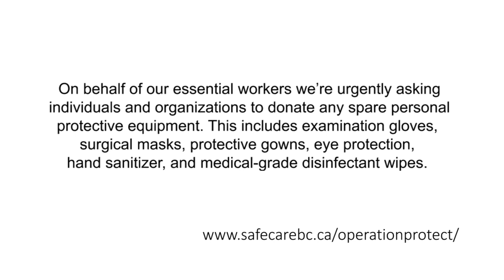"Lean on Me" Eugene Reimer Middle School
This video is dedicated to all the front-line workers. We are "leaning on you" like never before. We want you to know, that we appreciate you!

At Eugene Reimer Middle school we are always looking for ways to give back to our community. As a school of character, we continuously focus on community building, and with this new reality due to COVID 19, we are being more creative with our virtual teaching.

Ms. Sidhu's grade 7 class at Eugene Reimer Middle School decided to create a music video to the song 'LEAN ON ME "and dedicate it to our frontline workers. We were determined to make sure that we included students from across Abbotsford School District. There is more learning and empowerment when we give back collaboratively and navigate this new virtual teaching reality together.

 Seven school principals, thirteen students from across eight schools, thirteen teachers from multiple schools and local doctors, paramedics, police officers, and more participated. Our goal as teachers and principals was to model for and engage students in social responsibility while authentically building a stronger community.

It is incredible what you can do when you join forces!

Thank you Bill Withers for your inspiring music.

CORE COMPETENCY
Social Awareness and Responsibility:

-People who are socially aware and responsible contribute to the well-being of their social and physical environments.
-They support the development of welcoming and inclusive communities, where people feel safe and have a sense of belonging.
-A socially aware and responsible individual contributes positively to their family, community, and environment; empathizes with others and appreciates their perspectives; resolves problems peacefully, and develops and sustains healthy relationships.